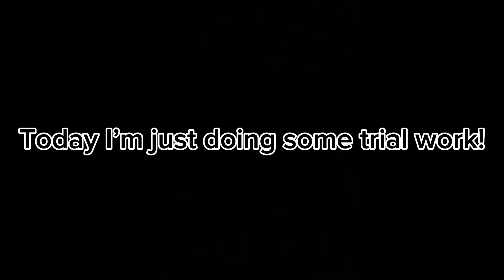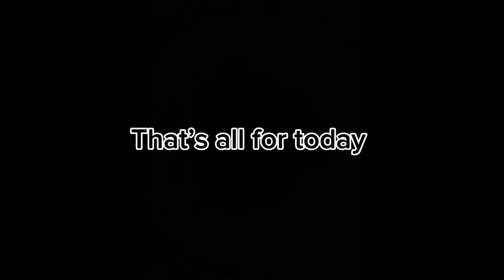Just doing some needed trail work!!!